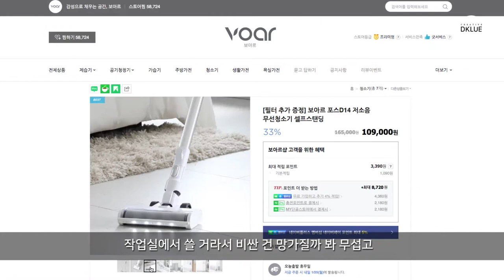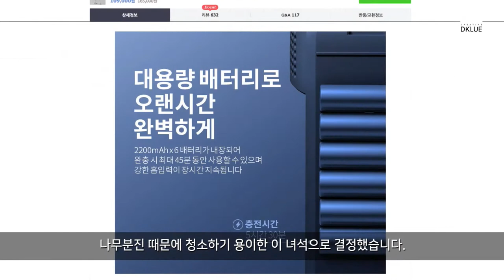10만원대 가성비 무선청소기 / (DKLUE)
작업 특성상

나무분진이 많은 작업실에

눈처럼 쌓인 먼지를 매번 떨어내기도 힘들고해서

가성비 좋은 10만원대 무선청소기를

장만했습니다.

보아르 포스 D14!!!

이 혹독한 환경에서 얼마나 버텨줄지

의문이 드네요.